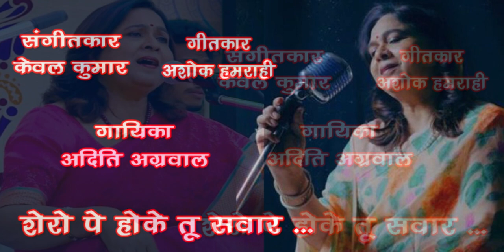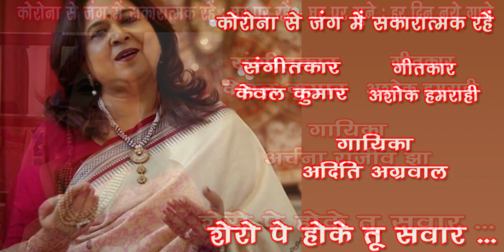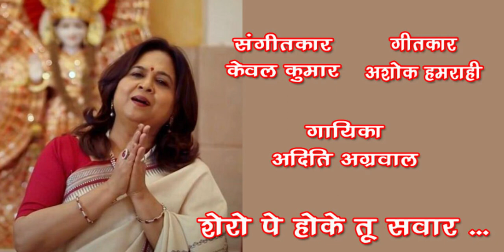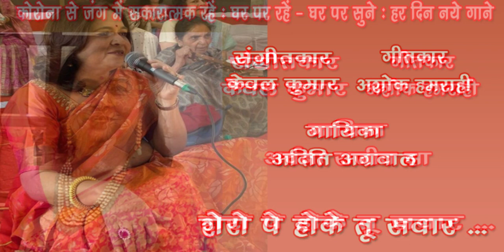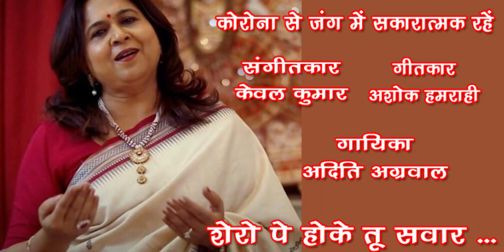Shero pe ho ke sawar /Aditi Agrawal GharParRahenGharParSunen Song 127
Shero pe ho ke sawar
Singer - Aditi Agrawal

गायिका अदिति अग्रवाल को बचपन से ही संगीत में रूचि रही है। खद्दर बाबू के नाम से मशहूर उनके पिता कृष्ण मुरारी अग्रवाल संगीतप्रेमी थे। अदिति अग्रवाल ने उस्ताद अफ़ज़ल हुसैन नगेना वाले, श्री इकबाल अहमद सिद्दीकी, श्री अलताफ़ हुसैन, श्री विनोद चटर्जी (दादा), श्री केवल कुमार जी, पं श्री रामाश्रय झा, दिल्ली के सुप्रसिद्ध ध्रुपद गायक प. कृष्ण दत्त शर्मा से शास्त्रीय संगीत, ठुमरी, ग़ज़ल, सुगम संगीत की शिक्षा ली। आजकल प. इंदु प्रकाश त्रिवेदी से सुगम संगीत सीख रही है। उन्होंने भातखंडे संगीत महाविद्यालय और इलाहाबाद विश्वविद्यालय से संगीत में स्नातक किया। वह दिल्ली और नोएडा में विभिन संस्कृतिक कार्यक्रमों में भाग लेती रही हैं। उनका गाया हुआ ये भजन सुनिए... Like करिए .… Share करिए .और अपने विचार भी अवश्य लिखिए। धन्यवाद🙏